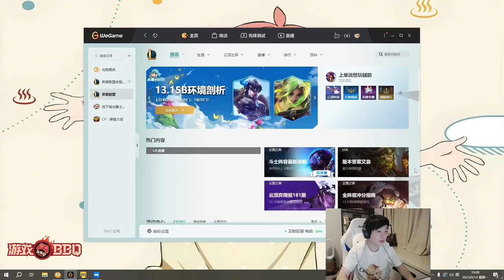Letme训练赛输后被弹幕整破防：我自己也有问题就不能说别人吗 我是队长啊！